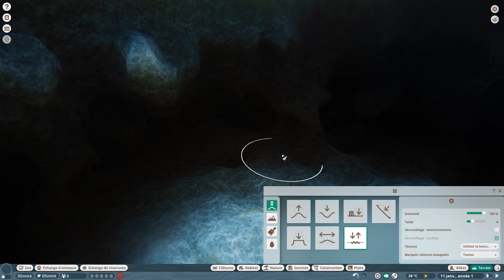Planet Zoo MOD: Requin marteau | Great Hammerhead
Aujourd'hui le Mod du requin marteau et je suis bluffé par le rendu.

🎵 Track Info:

Title: Blossom
Artist: SOMM
Genre: Dance & Electronic
Mood: Calm